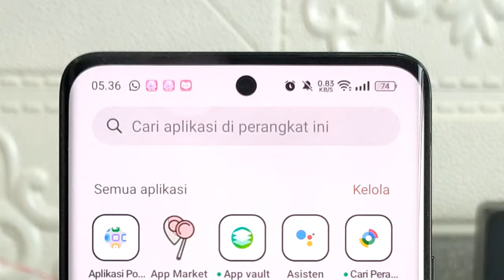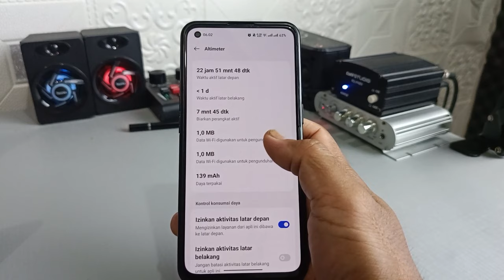Cara Menghentikan Aplikasi Yang Menguras Daya Baterai Di Android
Assalamualaikum apa kabar teman-teman, di video ini saya share ke semua cara menghentikan atau menghapus aplikasi yang menguras daya baterai.

Langkah ini perlu kita lakukan untuk mengoptimalkan penggunaan daya baterai supaya tidak terbuang sia-sia, tujuannya tentu saja supaya dapat baterai tetap awet dan dipergunakan sebagaimana mestinya.
Dan untuk melakukannya ini sangat mudah sekali karena tidak memerlukan aplikasi tambahan apapun, biasanya pada perangkat Android sudah menyediakan fitur tersebut.

Terima Kasih